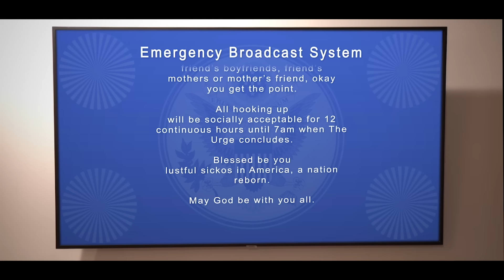The Purge, but for Cheating on Your Significant Other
CHIP CAMPBELL